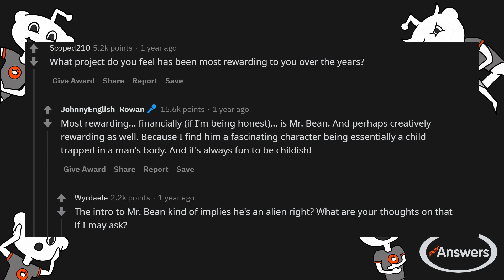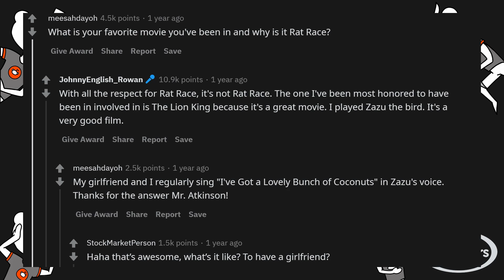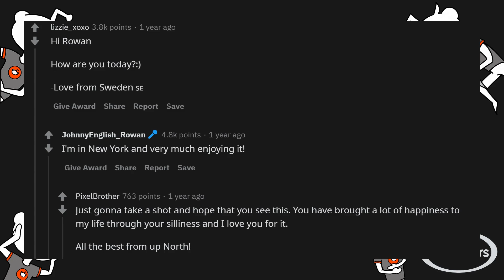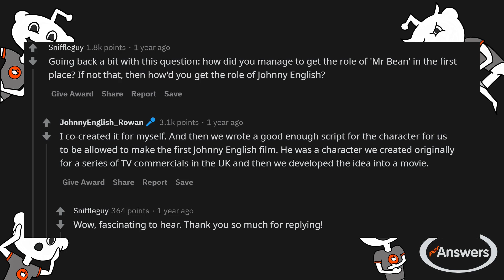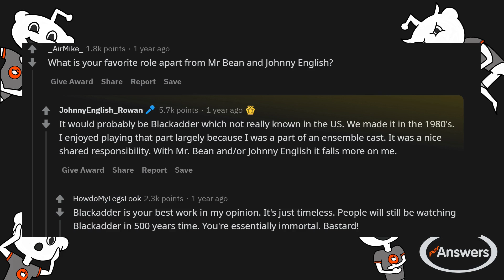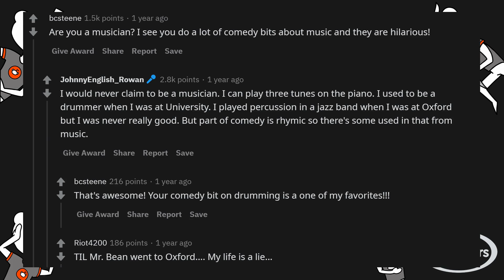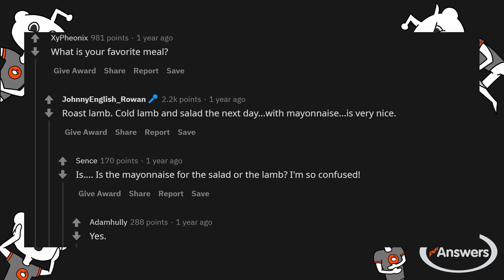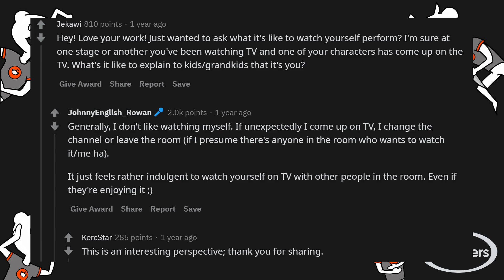r/AmA - Rowan Atkinson (Mr. Bean) answers your questions!